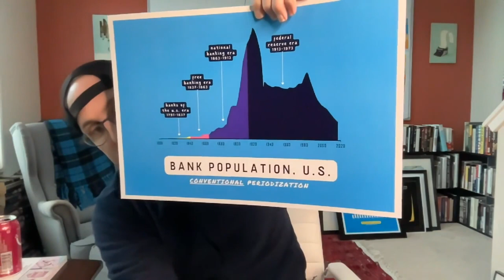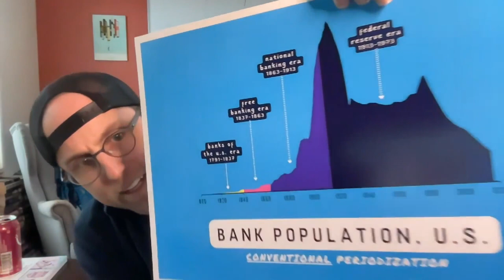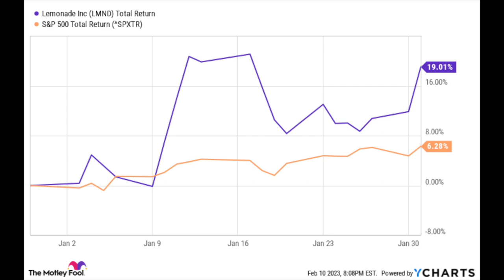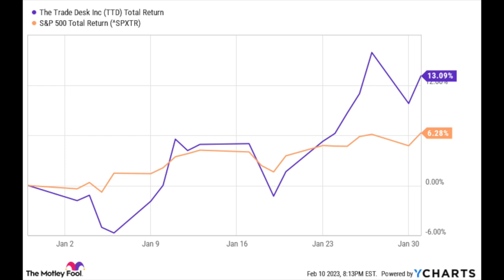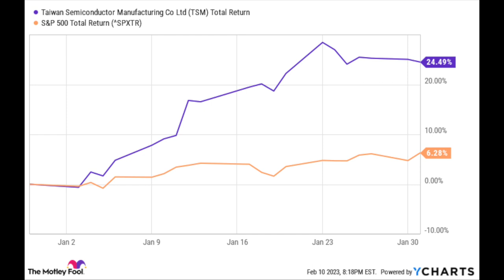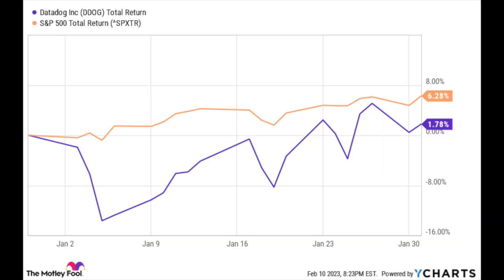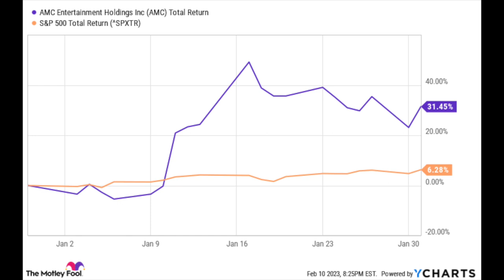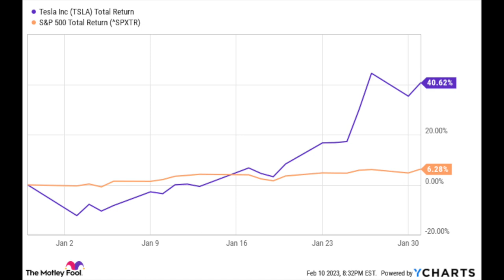Maxfield on Banks and January Portfolio Review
John Maxfield may be the most under-the-radar expert on banks in America, an industry Jason thinks investors are missing out on if they don't understand. In this episode, Jeff and Jason have a wide-ranging conversation with John about banks as businesses, investments, and what you need to know to get started making the most of your new-found bank knowledge – including where you can find that knowledge.

Companies discussed: AMC, AMZN, BLNK, BOC, BIP, CRWD, DDOG, LMND, MELI, META, OM, SPG, TREX, TSLA, TSM, TTD

Connect with John on Twitter: @MaxfieldOnBanks